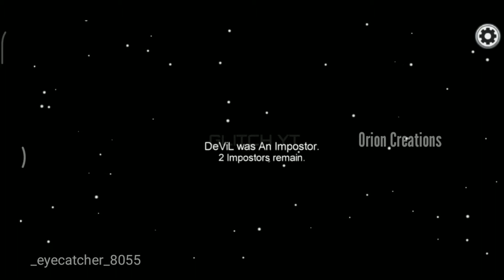Among us 5aam pathira remix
This is a short video for among us fans